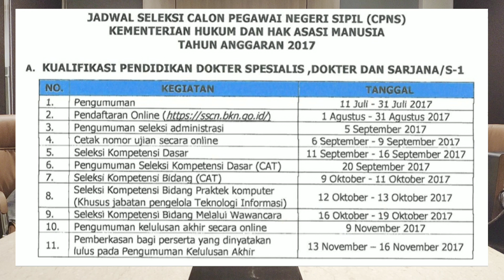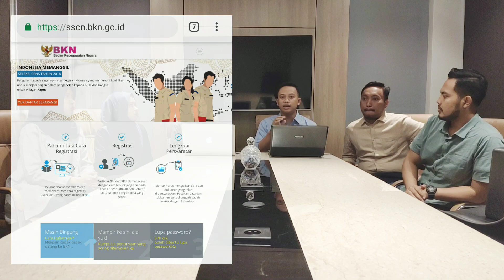Sharing tips belajar soal CPNS. Terbukti Lolos CPNS | CPNS 2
Hallo semuanya pejuangan CPNS! Apa kabar? Bagaimana persiapan kalian? Udah tahu gambaran dan tips trik dalam setiap tahapan CPNS belum? Nah video ini cocok banget nih, kalian wajib nonton!!

Video ini adalah edisi khusus bagaimana kami mengupas tuntas dunia CPNS. Video ini terbagi beberapa part jadi biar gak ketinggalan.